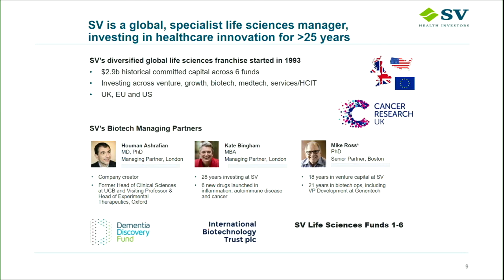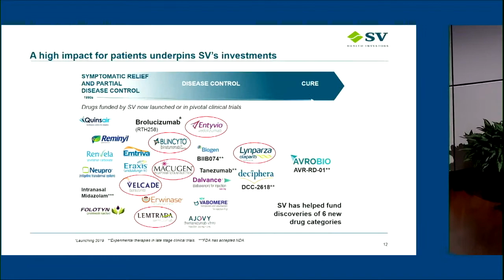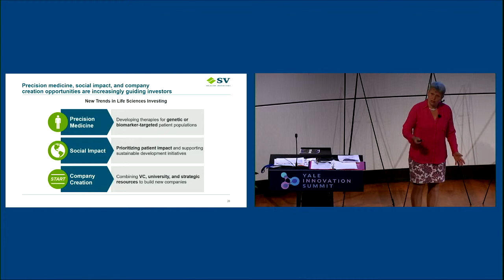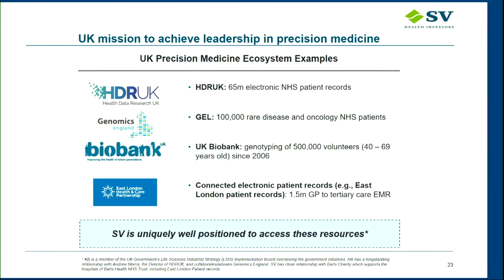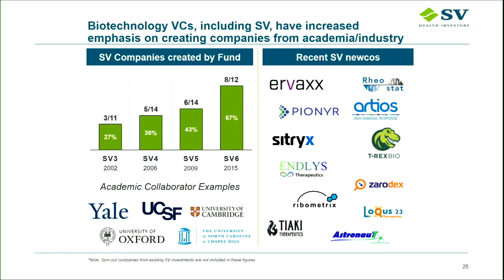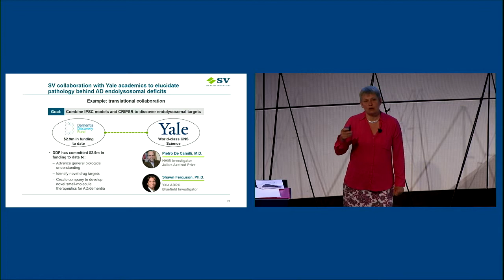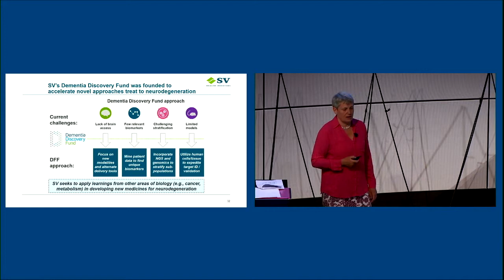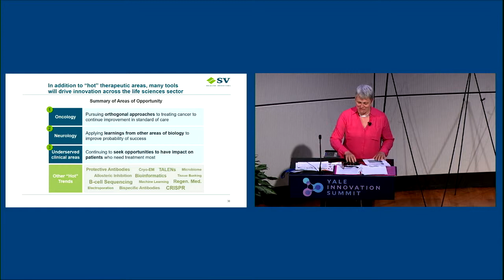2019 Yale Innovation Summit – Closing Keynote